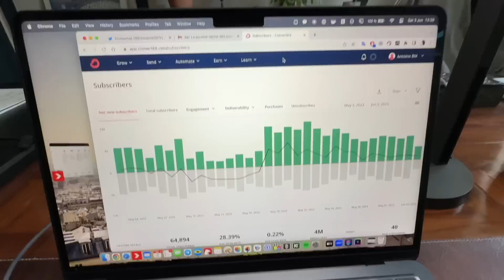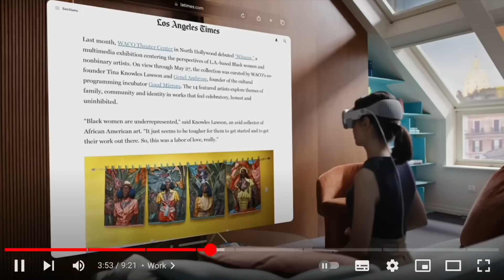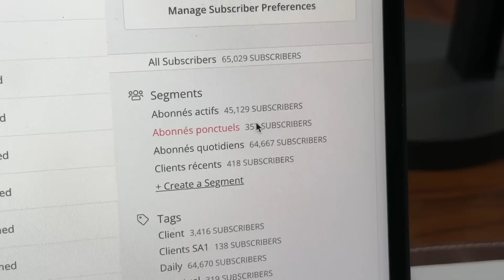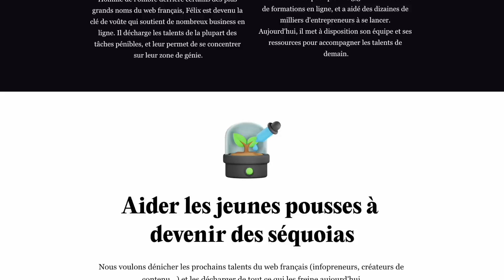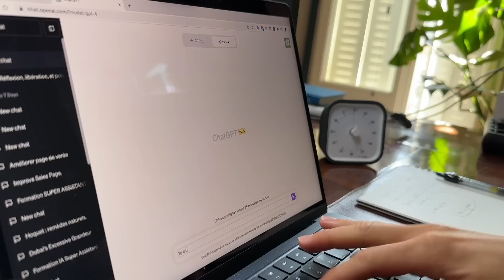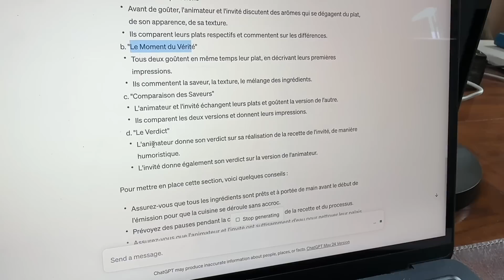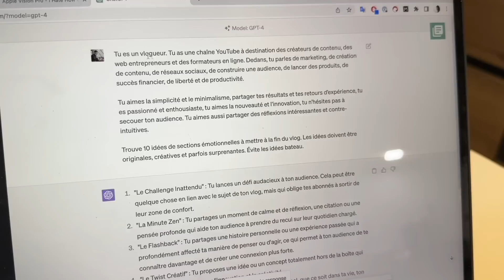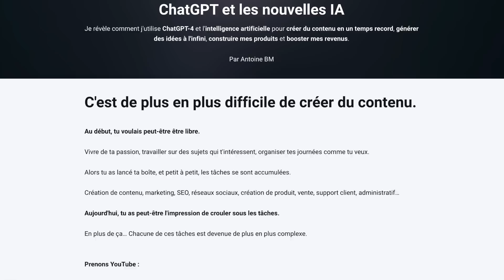Apple, IA et nouvelle vie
Dans le vlog de cette semaine, j'achète une maison, je délègue tout à ChatGPT et j'analyse l'Apple Vision Pro.

(👆 200,00 euros offerts jusqu'à jeudi)

0:00 J'achète (peut-être) une maison
1:42 Il y a un problème avec ma liste email
2:55 Le squat asiatique
3:28 Ma première recette ChatGPT
4:26 Ma réaction à l'Apple Vision Pro
6:55 Apple Vision Pro : l'analyse marketing
10:45 J'ai tout délégué à ChatGPT
13:18 Je lance une nouvelle boite avec Félix
15:38 Démo ChatGPT : générer des idées de podcast
18:11 Visite de maison de campagne
19:41 Nouveaux micros !
23:07 Devenir un humain augmenté grâce à l'IA